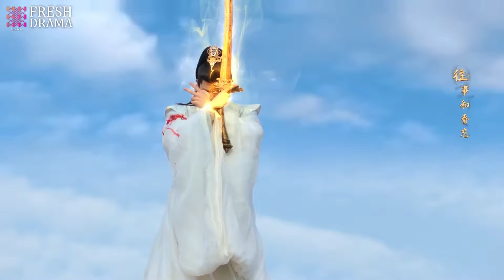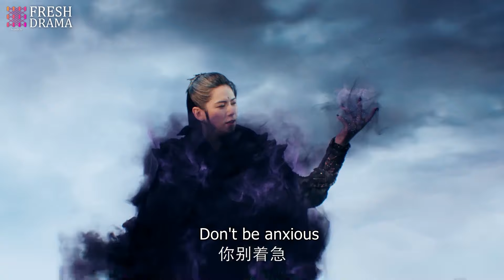【Movie】魔女被天神懲罰，怎料天神之子替她承受了所有責罰，魔女動心了！zhaolusi